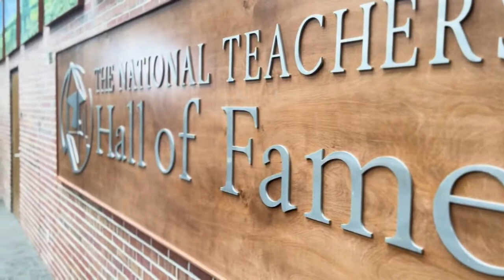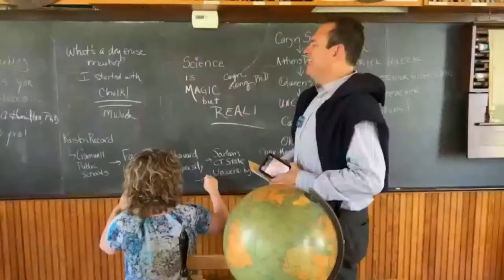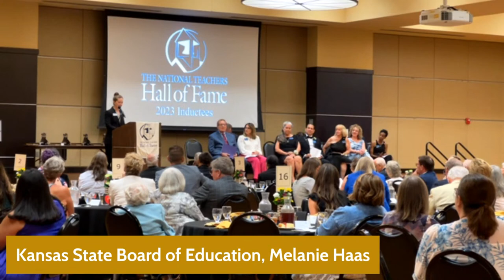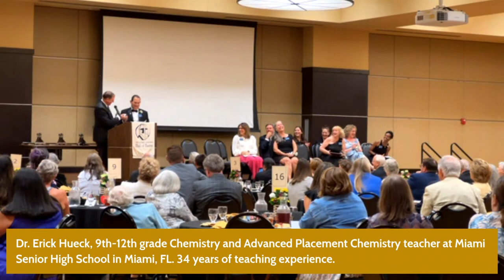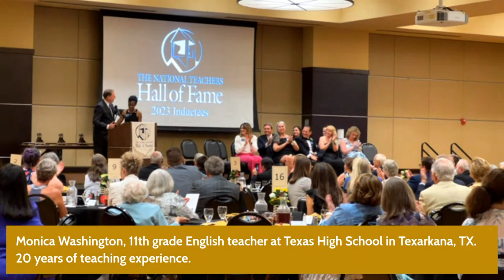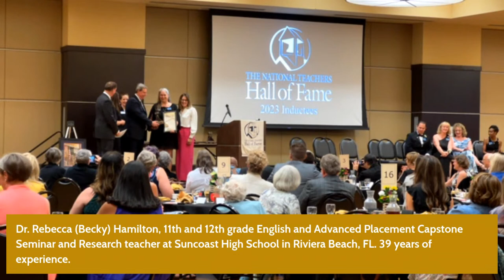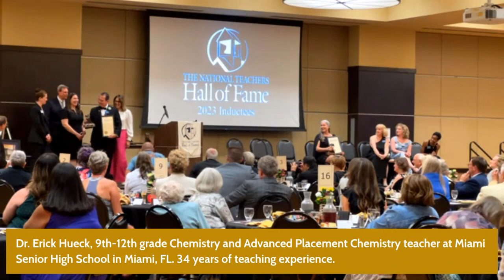INDUCTION CEREMONY – National Teacher Hall of Fame 2023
All images, videos and audio are licensed in this video.